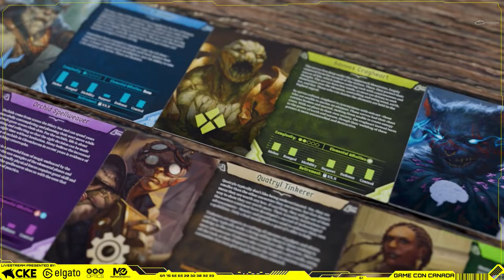Gloomhaven Rolepaying Game LIVE from Game Con Canada | RealmSmith | Cephalofair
Join us for this epic one-shot adventure set in the new Gloomhaven RPG LIVE from the MEGA STAGE at Game Con Canada in Calgary, AB featuring: Deborah Ann Woll (True Blood, Daredevil), Luis Carazo (Critical Role), Noura Ibrahim (Into the Mist, LA by Night), Omega Jones (Critical Bard) and our very own Jason Azevedo as the Gloom Master! This actual play takes place during the much-anticipated BackerKit campaign for the Gloomhaven Roleplaying Game:

CAST:
Jason Azevedo as the Gloom Master
Deborah Ann Woll as a Savvas Elementalist
Luis Carazo as a Human Scoundrel
Noura Ibrahim as an Valrath Sunkeeper
Joel Augé as a Vermling Soothsinger

PRODUCER:
Crash Koeck

EXECUTIVE PRODUCERS:
Jason Azevedo
Joel Auge
Tim Morrison

SPECIAL THANKS:
Ross Thompson
Price Johnson
Issac Childres
Marc Belisle
Chris Meilleur
Daryl Andrews

SMITHGARDIANS:
Julian (GatorJules)
Omega (RSOmega)
Joe (Jfinkiewicz)
Jeremy (Rustjaxx1989)
Brittney (Lunarghostwolf)